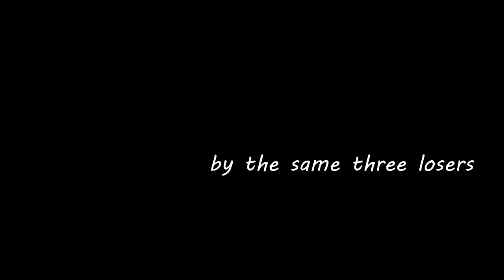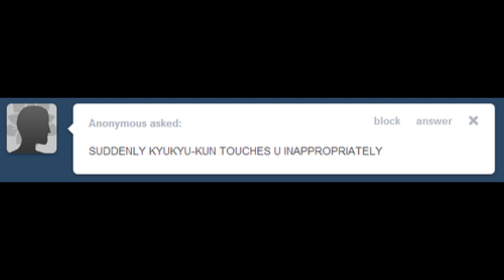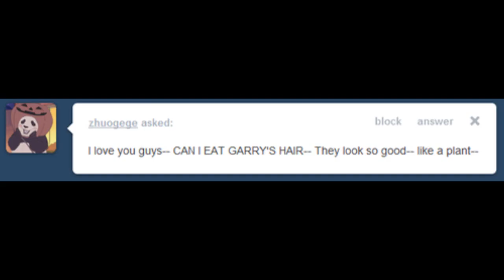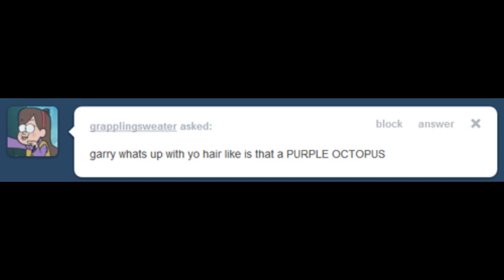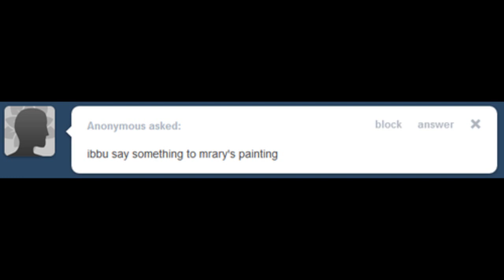ask dotflowtp and Ib, Garry n' Mary a final series of questions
Ask Sabi, Smeile, Ib, Garry and Mary a final set of questions before we say goodbye to them forever.

Watch the prequels!

Read the ones we didn't!